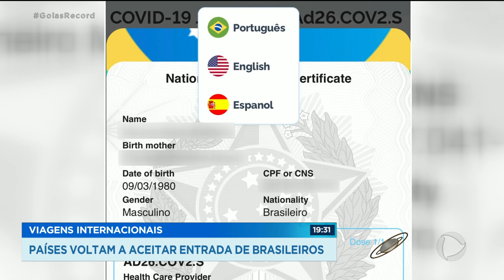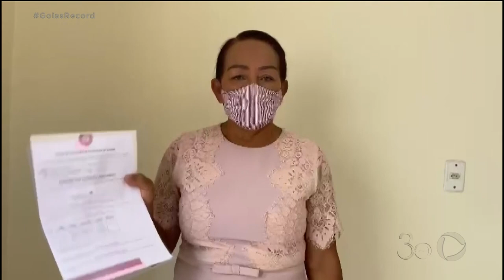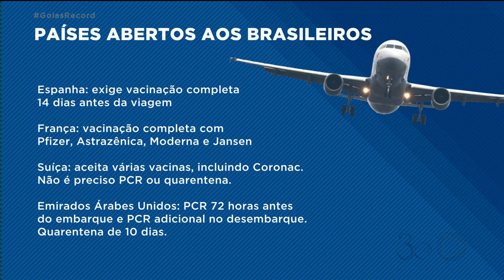VIAGENS INTERNACIONAIS: PAÍSES VOLTAM A ACEITAR ENTRADA DE BRASILEIROS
COM O AVANÇO DA VACINAÇÃO, VÁRIOS PAÍSES VOLTARAM A ACEITAR BRASILEIROS. MAS ANTES DE MARCAR UMA VIAGEM, É BOM FICAR ATENTO ÀS REGRAS SANITÁRIAS DE CADA LUGAR.